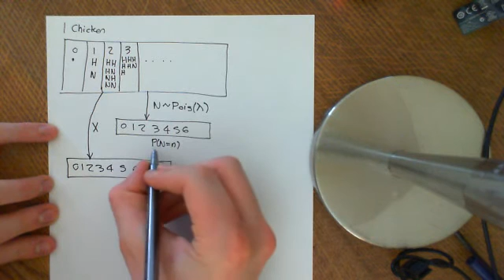Joint Probability Mass Functions Part 1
A brilliant problem is taken on which demonstrates the principles of joint PMFs and conditional probability.